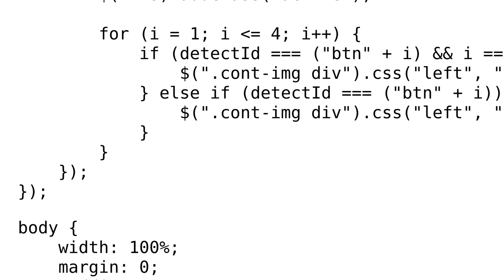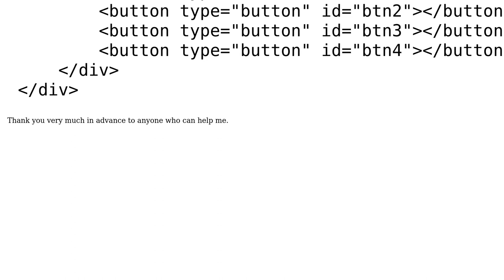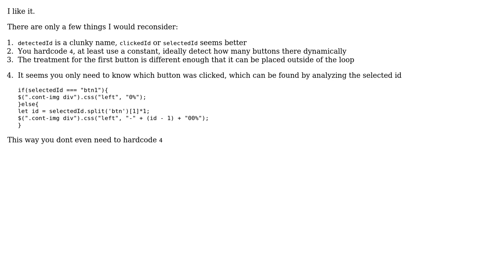Code Review: Image carousel with jQuery 3.3.1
With thanks & praise to God, and with thanks to the many people who have made this project possible! | Content (except music & images) licensed under CC BY-SA | Music | Images & others | With thanks to user Lolete Sape user konijn and the Stack Exchange Network Trademarks are property of their respective owners. You are responsible for your own actions.